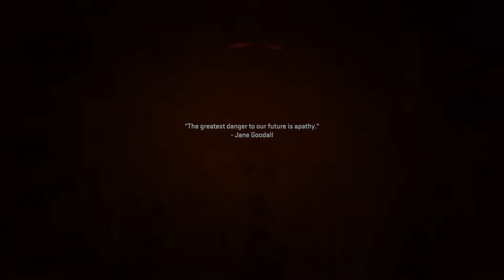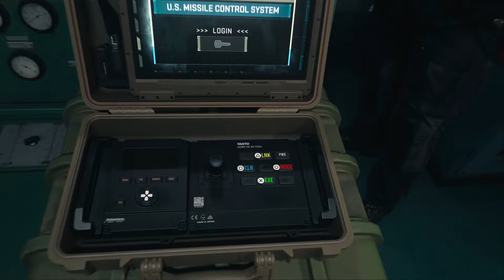Call Of Duty Modern Warfare 2 Early Access Campaign- Dark Water | Ps5 Gameplay(2022 Version)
Modern Warfare is Working again Woooooooooooooo